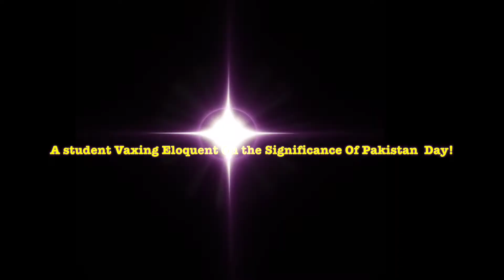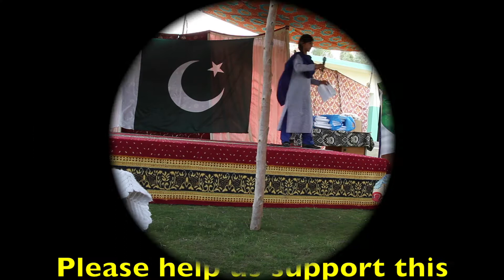Topic: Pakistan Day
A confident 5th.grader talking about the significance of "Pakistan Day".
Observed on the 23rd. of March, it commemorates the passage of the "Pakistan Resolution" in 1940. This was a declaration of the demand for an independent  majority Muslim state, for the Muslims of India , upon the departure of the British.